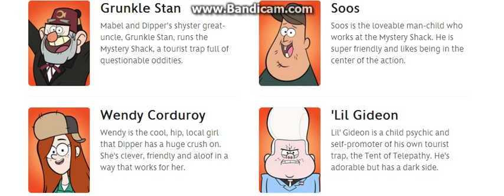Gravity Falls All Main Characters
Gravity Falls Main Characters for those who needed to know